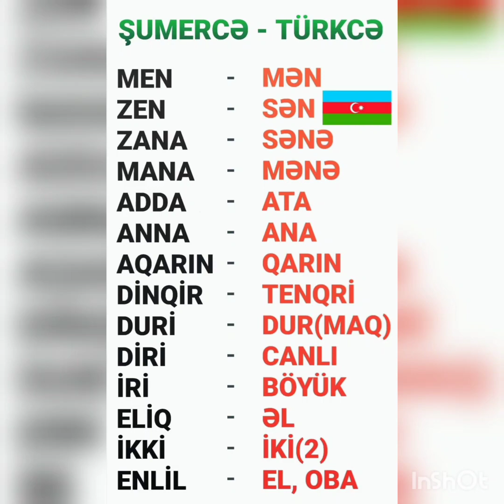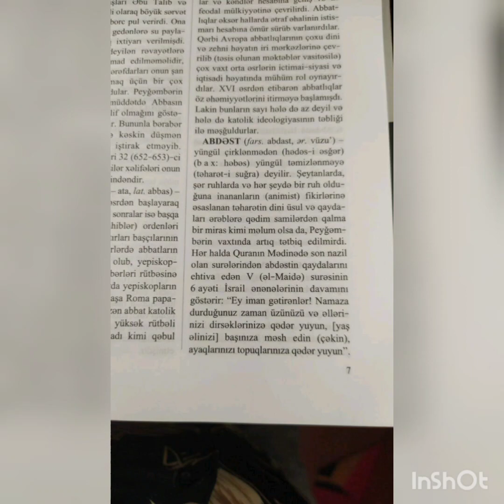TARİXİ TƏHRİF ETMƏK OLMAZ.